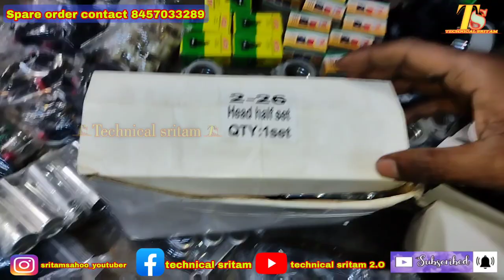Armature,coil,carbon,switch and all spare Wholesale price available,power tools machine spair sale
Wholsale price Armature,coil,carbon,
switch and all spare Wholesale price available,power tools machine spair sale

 Dosto Aaj Ki Is Video me Maine batayahu ki power tools spare parts wholsale rate jasaki armature, coil, carbon, switch, bearing,

mere channel mein aapko Power tools ki sari jankari milega is channel mein, aapko drill machine, grinder machine, breaker machine, needle vibrator machine, planner machine Power tools ki A 2 Z machine repairing video milega.

(Phone pay)

technicalsritm

        Technical sritam